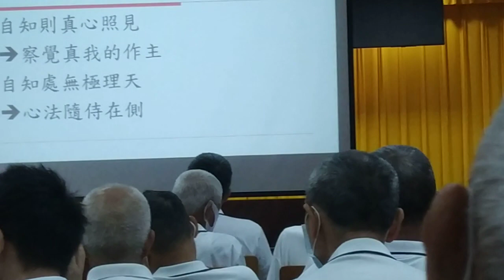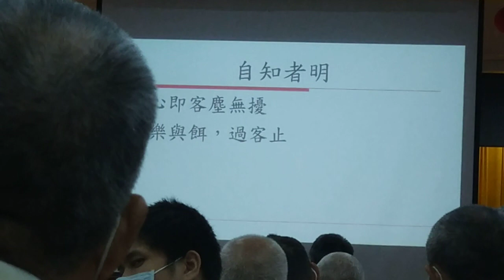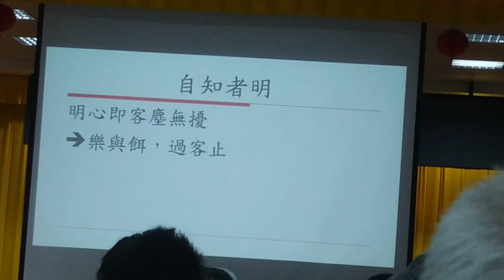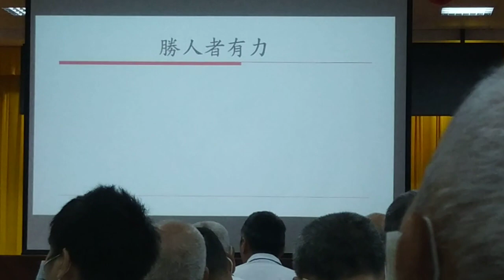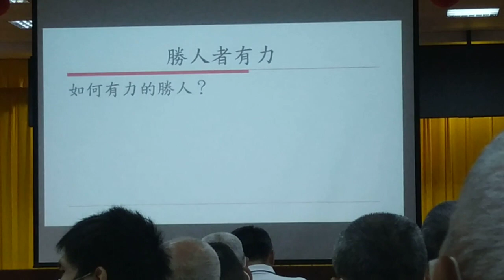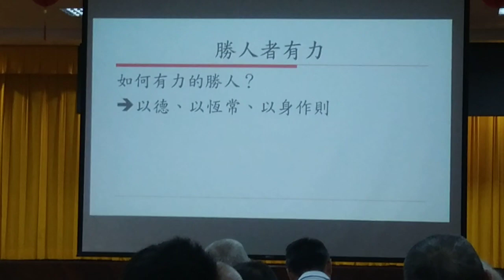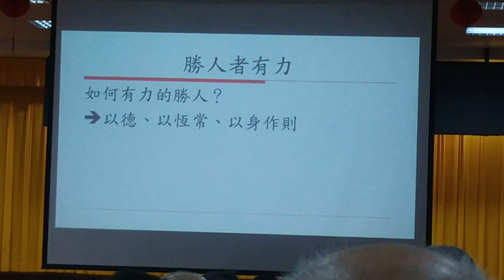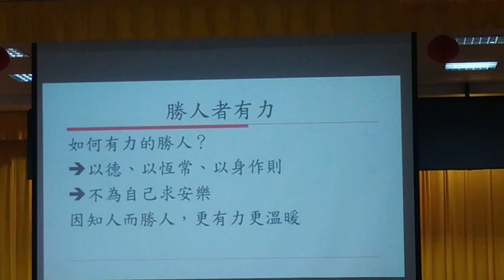VID 20240421#道德經班 講師講解第33章 c 閩南語班 090747